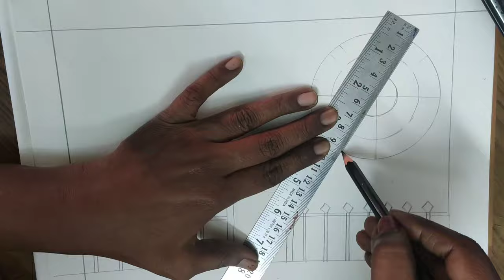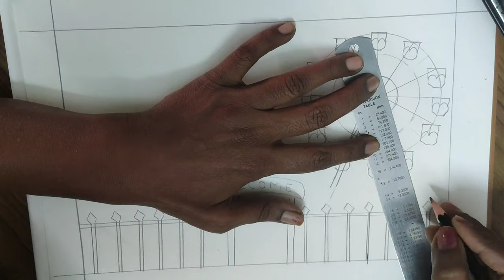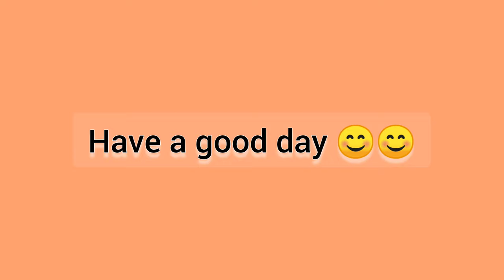Mela/Exhibition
simple drawing of a mela/ exhibition